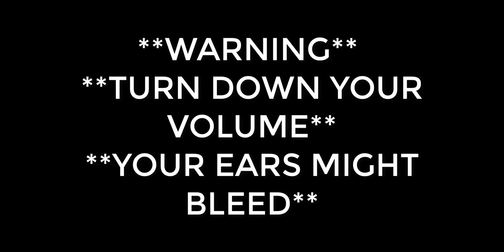Baryon Naruto vs Isshiki! AND Kurama 😢 Boruto Ep 217 & 218 Reaction/Review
Baryon Naruto vs Ishiki! AND Kurama 😢 Boruto Ep 217 & 218 Reaction/Review